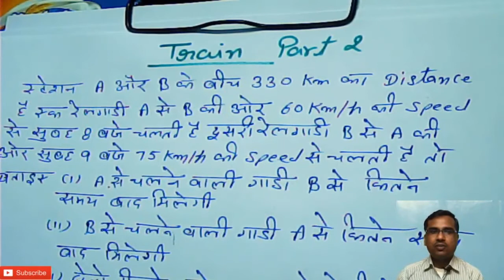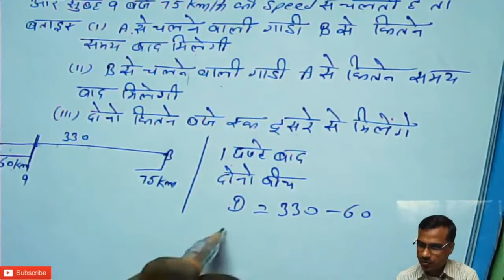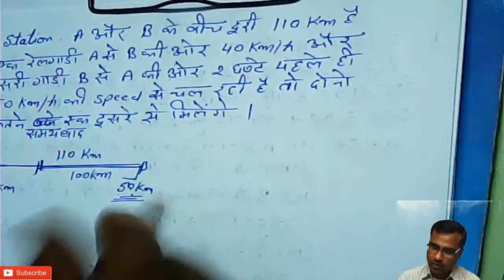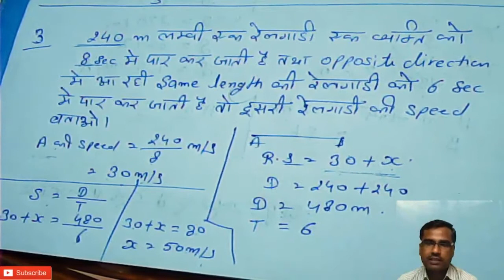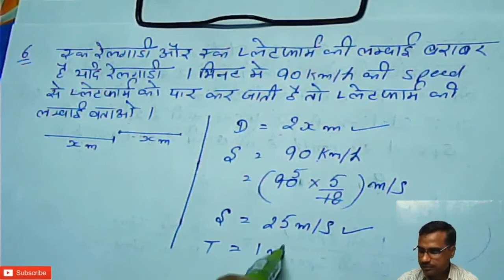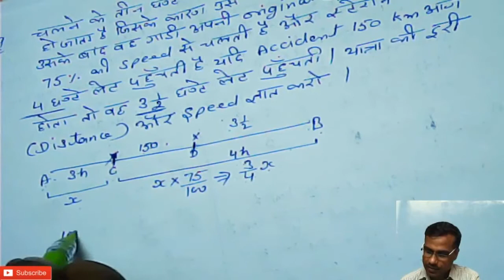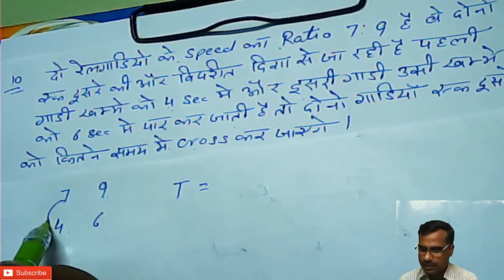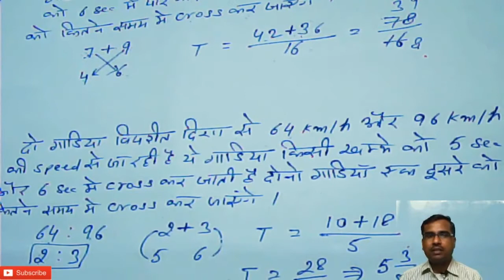TRAIN Part 2 [ SSC,CGL,DSSSB, RAILWAY ] Advance questions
In this video TRAIN PROBLEMS   You will learn how to solve train related questions by tricks or best methods.
this video enhance your memory power that help you to remember to the ever last.
Keep smilling...

Continue watching more video PLEASE VISIT

Average short triks

Simplification tricks